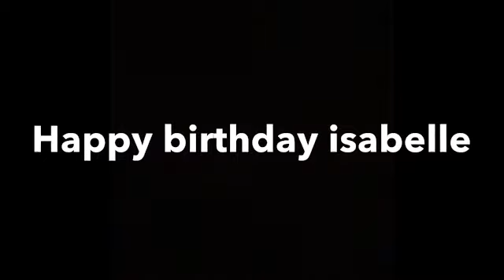Isabelle’s birthday party(presents & games & fun )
In this video  it’s Isabelle’s  birthday! there’s games
 and pizza enjoy!